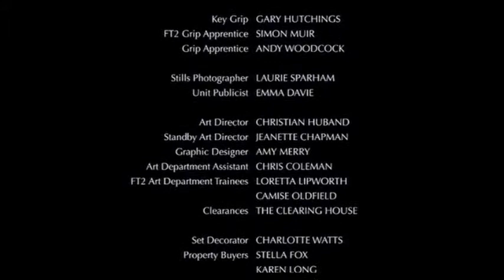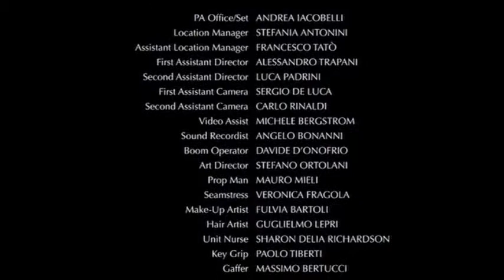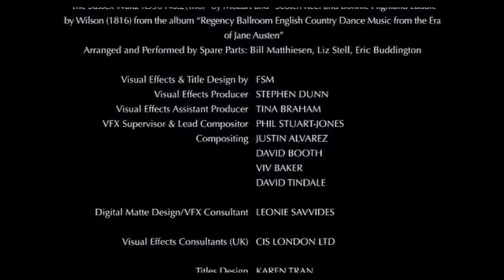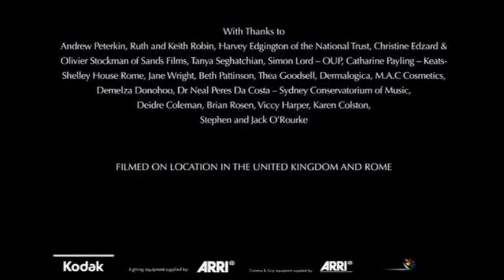Bright Star - finale -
Titoli di coda del film, con recitazione della poesia di John Keats